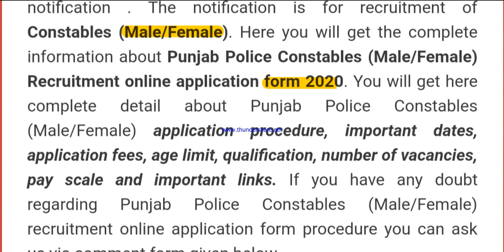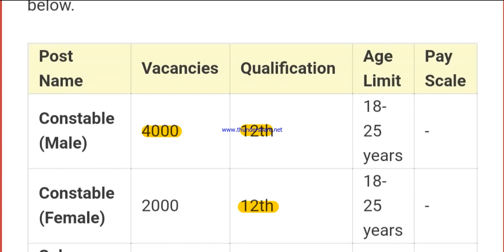Punjab Police Constable Recruitment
Punjab Police Recruitment, Male constable 4000 , Female Constable 2000, Sub Inspecter 435